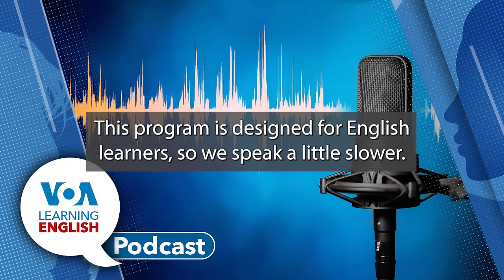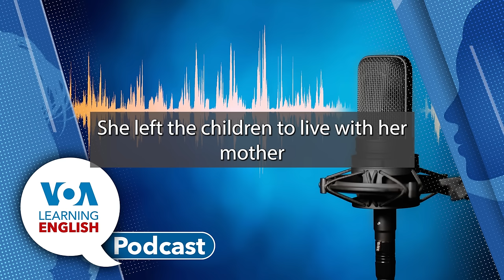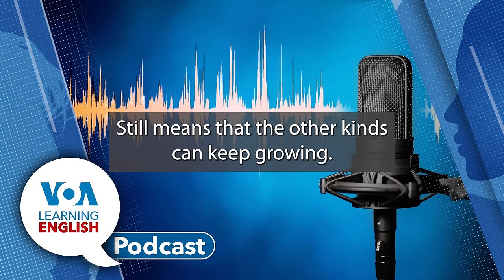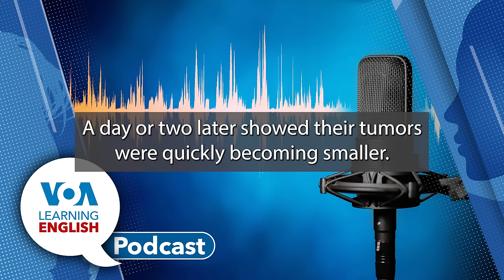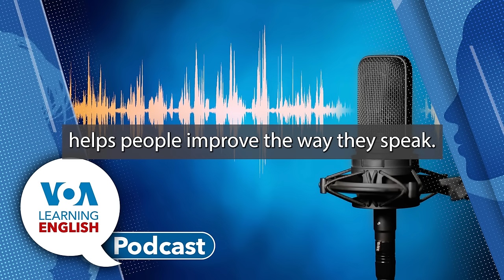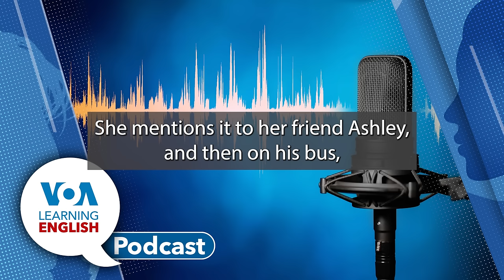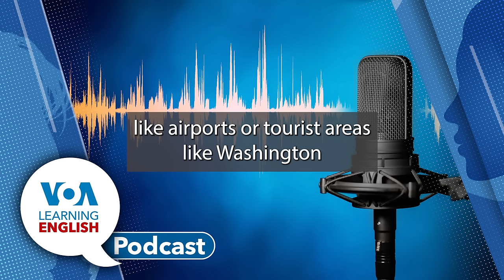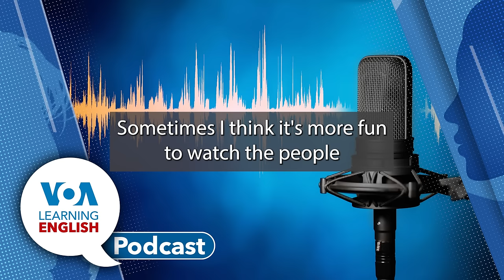LE Podcast Mar 26, 2024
In today's podcast, Dan Novak and Ashley Thompson host the show. Dan tells listeners what they are going to hear.

First, Anna Matteo has a report on how people are moving away from the Mekong Delta agricultural area to cities to find jobs. The young consider moving to Ho Chi Minh city the best way out of poverty.

Then, Greg Stachel reports on a new method for fight brain tumors. The treatment is called CAR-T therapy. Doctors already use the treatment to fight blood-related cancers like leukemia. The study involved a small number of patients, Doctors said the results for brain tumors were promising.

After that, Greg talks with Dan about the meaning of the word therapy which includes mental health, drug and physical therapy.

Next, a short promotional message for Let's Learn English with Anna, a children's program from VOA Learning English.

Finally, Andrew Smith and Jill Robbins teach about tag questions using VOA Learning English's series Let's Learn English. Such questions are often used when talking about things like the weather or restaurants. Tag questions ask if the listener agrees with the speaker.

Then, Dan and Ashley sign off.
In Vietnam, People Leave Mekong Delta to Find Jobs in City